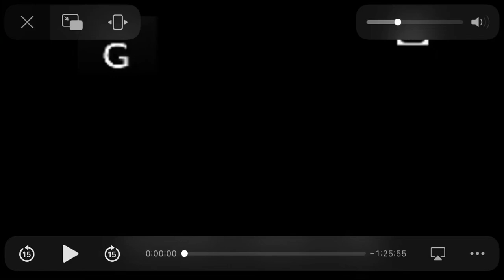The Luck of the Irish - Disney Channel Intro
fun fact: the star of this movie (ryan merriman) would go on to be kevin in final destination 3!